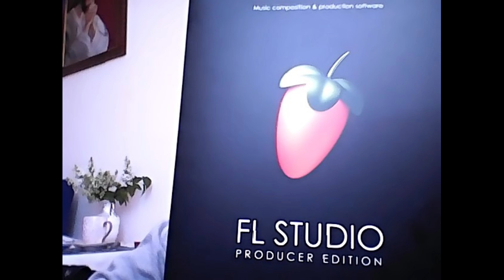Pablito Wonsito - Instrumental 637 (prod. Pablito Wonsito)